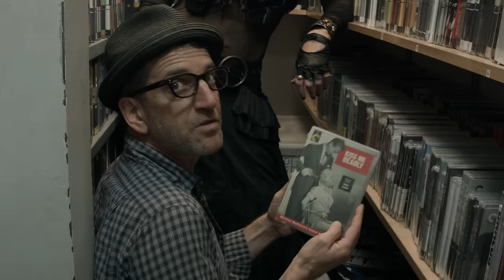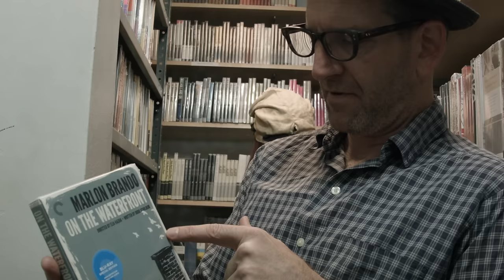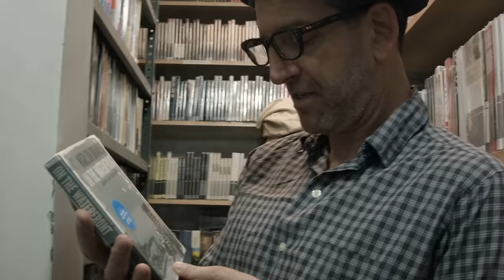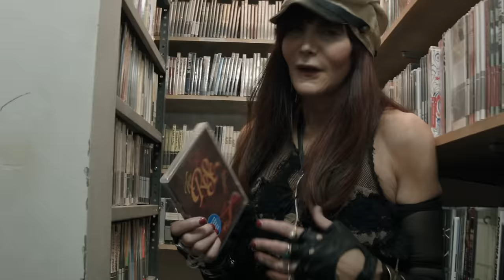Laura Albert and Jeff Feuerzeig’s DVD Picks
Just before the premiere of their film AUTHOR: THE JT LEROY STORY, Laura Albert and Jeff Feuerzeig made a trip to the Criterion film closet.